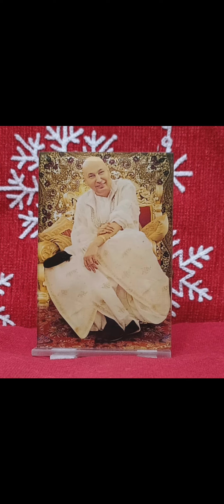Bade mandir Wale Guruji ka satsang पवित्र श्रावण मास का blessed सत्संग@Guruji today blessings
Jai guruji! Today we bring all the blessed sangat one more satsang of our Bade Mandir wale Guru Maharaj. Join us till the end and let us recieve the divine blessings of our guruji together.
जय गुरुजी! आज हम सभी धन्य संगत के लिए अपने बड़े मंदिर वाले गुरु महाराज का एक और सत्संग लेकर आए हैं। गुरुजी का पूर्ण आशीर्वाद प्राप्त करने के लिए वीडियो के साथ अंत तक बने रहें।
Voice: Sanjeev Narang
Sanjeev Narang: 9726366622